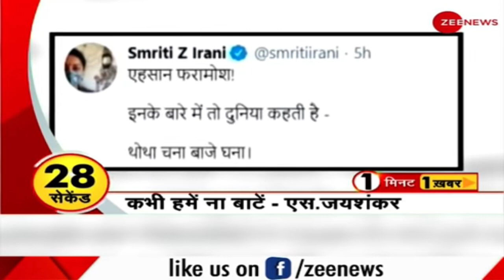1 Minute, 1 Khabar: अब तक की बड़ी खबरें | Top News Today | Breaking News | Hindi News | Latest News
In this section, you will find the top news stories of the day. Segment '1 Minute, 1 Khabar' is a part of Zee News important news bulletins in which we cover all the important news.